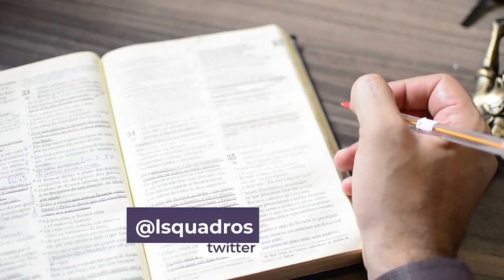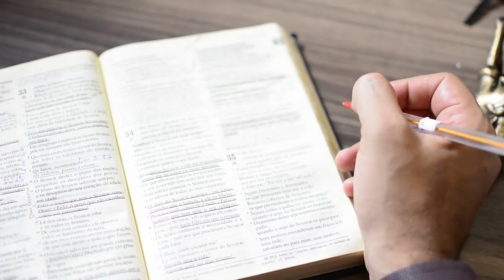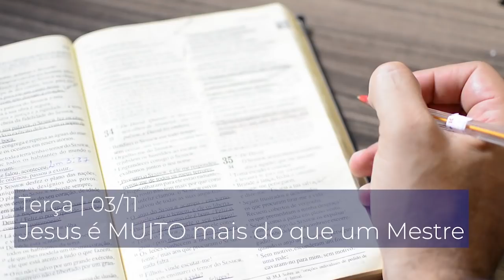Terça |03/11| Jesus é MUITO mais do que um Mestre - Lição 6 - Leandro Quadros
Forte abraço!

Leandro Quadros
apologética
Bíblia
Adventista
Terça
Jesus é MUITO mais do que um Mestre
Lição 6